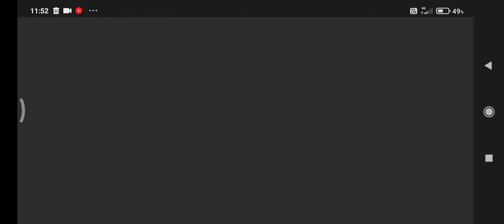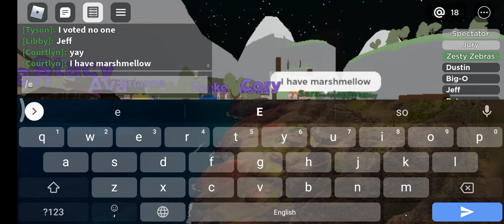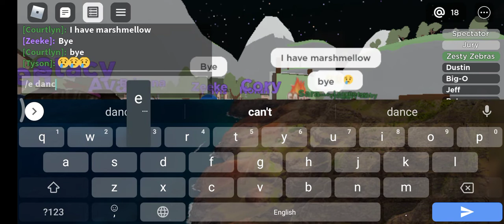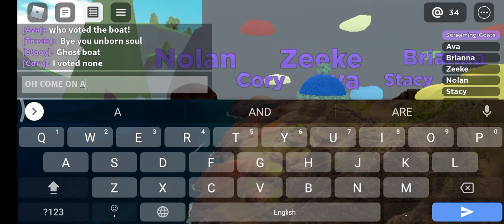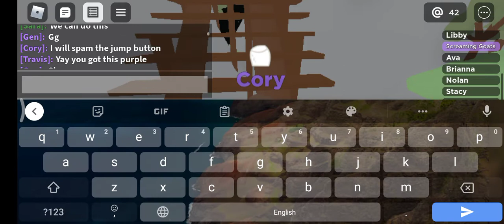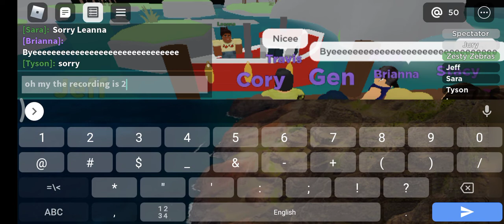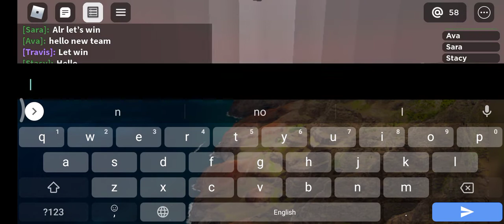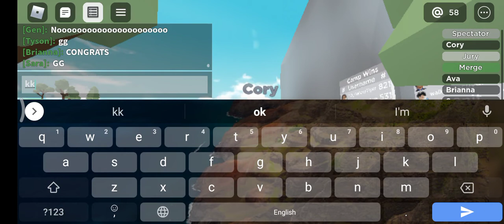Roblox Drama (Roblox)